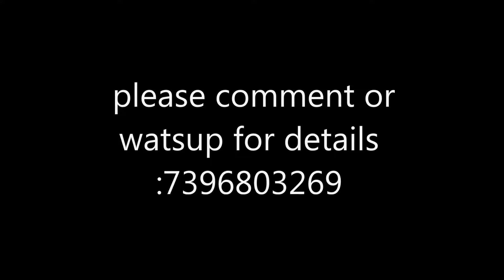latest collection of matt antique,2018 collection of antique matt long haram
please comment or watsup for details : 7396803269

Indian adornments workmanship is on occasion partitioned into three sorts - sanctuary gems, otherworldly gems and wedding gems. Sanctuary gems was the gems used to decorate the icons of Gods and Goddesses. The statues In India were ornamented with stout neckbands that were either hung with dabs or created with mind boggling filigree. Among alternate decorations that embellished statues of gods were vast thick bangles, generally studded with jewels. What's more, hoops, nose rings and anklets were likewise utilized.

The lofty look of the sanctuary gems which began in the ninth century shapes a significant piece of South India's social legacy. It has picked up a considerable measure of fame among ladies and is utilized by established artists to add godlikeness and uniqueness to their look. Ladies wear it for achieving an effortless appearance at wedding capacities or other customary events. Be that as it may, these days the fever for sanctuary adornments is uplifted as it is made accessible in different structures as per the necessities of the purchasers.

Sanctuary adornments managed the South Indian gems take care of until the sixteenth century amid the rules of extraordinary rulers which incorporated the Pandya administration, the Chola tradition and the Krishnadeva Raya run the show. Experienced and gifted goldsmiths and skilled workers were utilized to create sanctuary gems embellishments for lords, rulers and individuals holding other imperative positions amid these tenets. It's called sanctuary gems as it was given as contributions in the sanctuary by the imperial individuals. Gifting these gems pieces to sanctuaries helped in safeguarding them all the more painstakingly by the tremendous defensive measures taken by the sanctuary experts for various years.

How is Temple Jewelry unique in relation to Ordinary Jewelry?

Unadulterated gold and silver and different valuable metals are utilized as a part of making sanctuary adornments to build its brilliance. A portion of the uncommon gemstones and strategies which add sparkle to such gems incorporate kemp, pearls, rubies, emeralds, precious stones, kundan, polka and meenakari. Valuable and semi valuable stones are utilized as a part of both slice and whole structures to enrich an exemplary look to the adornments. Utilization of whole valuable stones gives a superb touch to the outward show of sanctuary adornments. The absolute most appreciated conventional outlines incorporate waves, lines, botanical shapes, winged creatures and statuettes of illustrious figures.

Sanctuary Jewelry Pieces – Types and Usage

Sanctuary gems arrives in an assortment of plans and their most extreme use by Indian traditional artists likewise makes it prevalently known as move adornments. It is essentially isolated into two classes. The main sort is called as standard sanctuary gems which is fundamentally worn by ladies on customary capacities like sanctuary journeys, child showers, weddings and different celebrations. A portion of the regularly utilized gems on such events incorporates hoops, bangles, chains, wristbands, accessories, chokers, rings and toe rings.